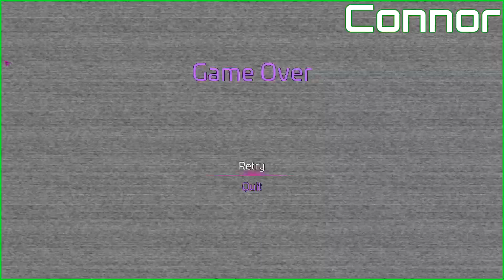WARNING: BUGGIEST GAME IN YEARS - FNAF Security Breach Part 1